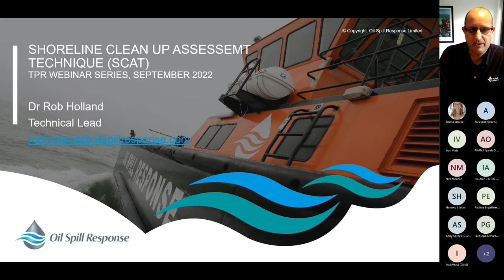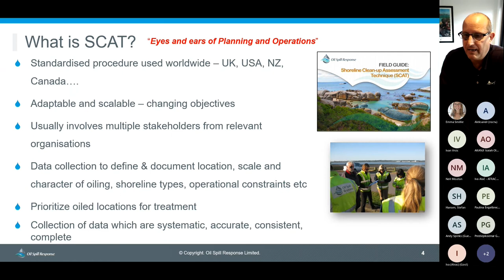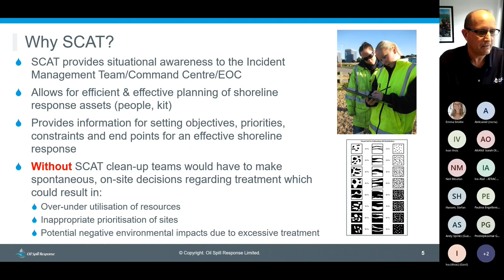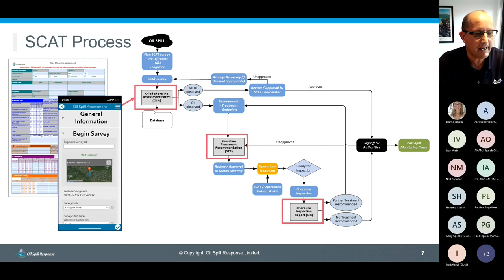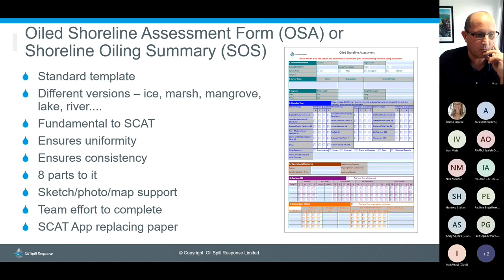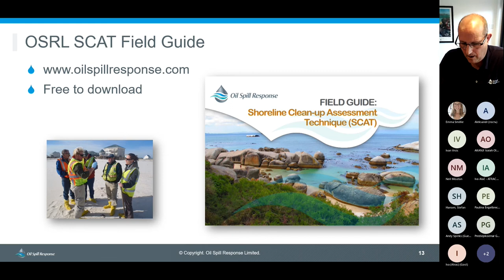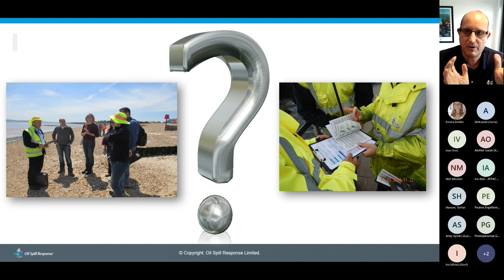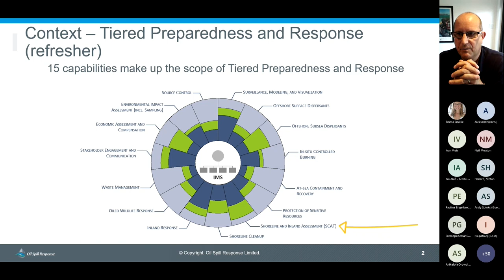TPR Seminar Series - Part Eight: Shoreline Clean-up Assessment Technique (SCAT)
This eighth session sees Technical Lead , Dr. Rob Holland, discuss Shoreline Clean-up Assessment Techniques for oil spill response.